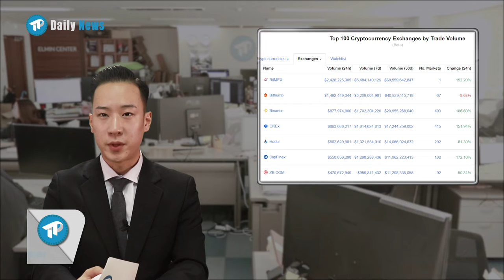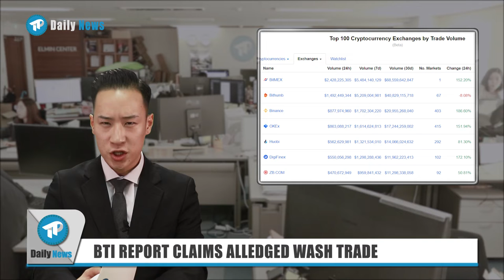[TP Daily News] 20181218 CMC ALLEDGED WASH TRADE / BITCOIN, A YEAR AGO... / YELLOW VEST TO CRYPTO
[00:15] IRAN, SCIENCE AND TECH DEPARTMENT OFFICIAL, "BLOCKCHAIN CAN IMPROVE NATIONAL ECONOMY"

[01:00] NEW HONG KONG REGULATION THREATEN CRYPTO

[01:56] BTI REPORT CLAIMS ALLEDGED WASH TRADE

[03:00] YELLOW VEST MOVEMENT TO CRYPTO

[03:50] BITCOIN, A YEAR AGO TODAY...